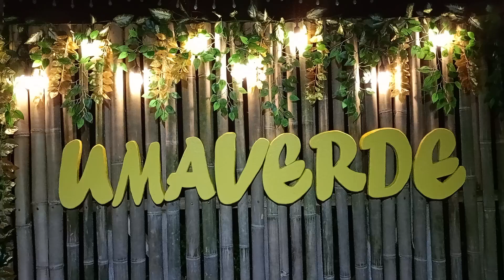MATULOG NA AMON SCIENTIST Yllor | 4th Apinito and Sayong FAMILY REUNION | UMAVERDE FARM RESORT